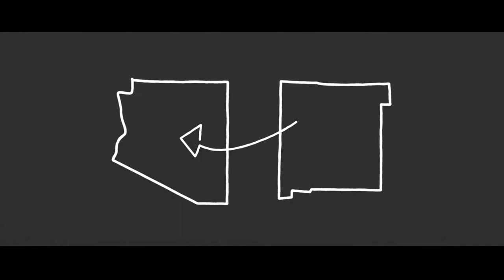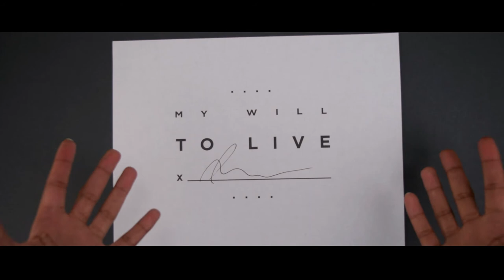The Missing Girl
After sever months of being completely missing  there has been a crack in the case. The missing girl may have been located. Maybe...

HELLO to all of you agian. It's been a solid minute (give or take several thousands) since I posted on here. I have missed all of you and thank you so much for getting us to 2 THOUSAND FRIENDS! I hope you've been well and safe.

Lots more exiting stuff to come here. Keep your eyes wide open. Working on more content.

Mesq - Journey
CC License

Handbook- Nod
CC Licence